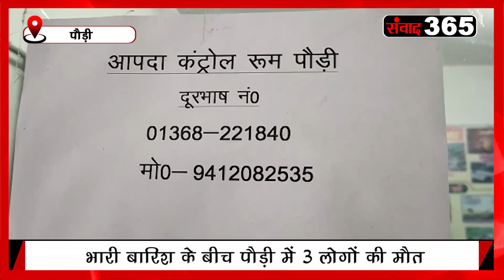पौड़ी में भारी बारिश से 3 लोगों की मौत, 2 घायल